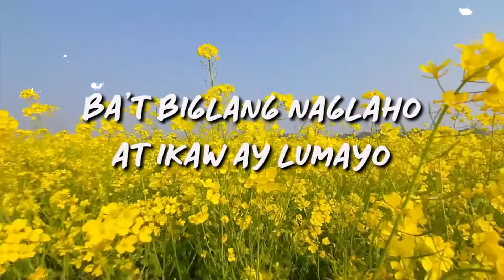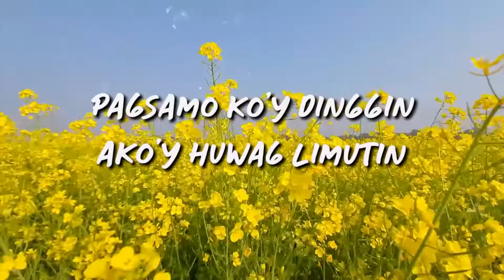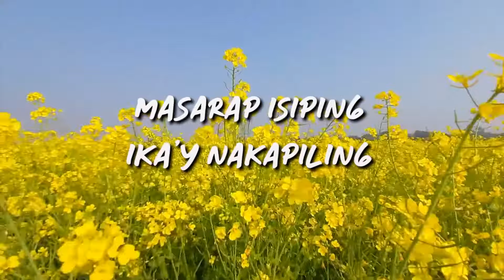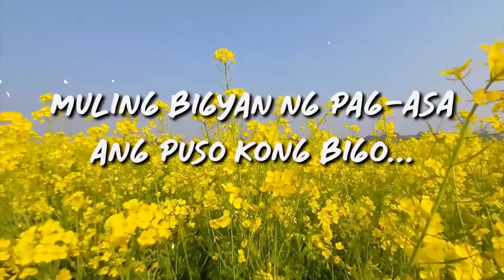Jinky Llamanzares - Muling Bigyan Ng Pag-Asa (Official Lyric Video)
Official lyric video of Jinky Llamanzares's "Muling Bigyan Ng Pag-Asa" from the album of "Jinky"